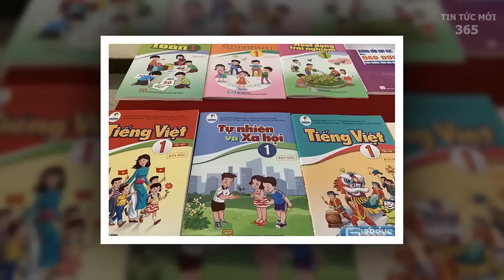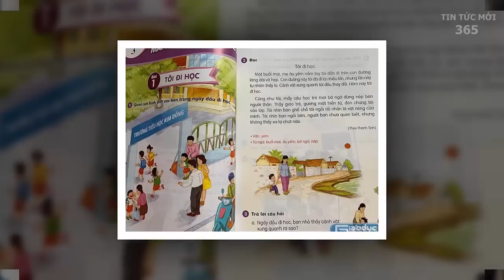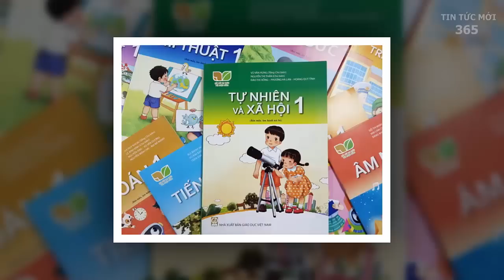Tin Nóng Thời Sự Mới Nhất Ngày 23/08/2023 Tin Nóng Chính Trị Việt Nam và Thế Giới/ttm365